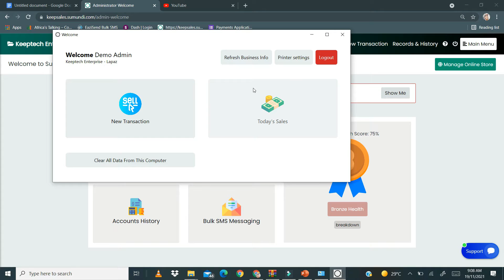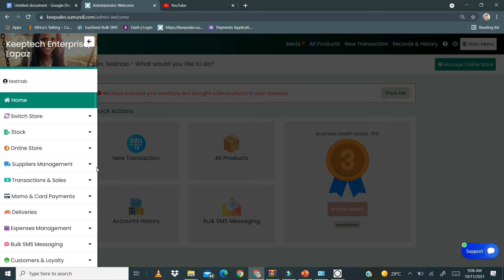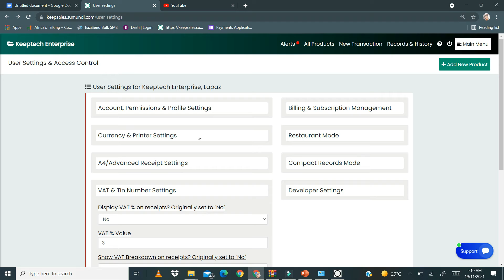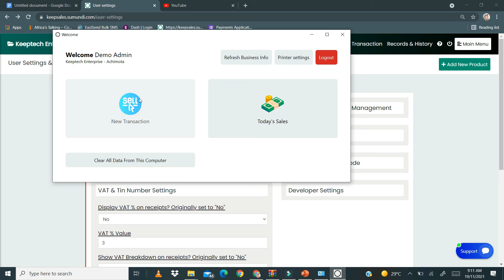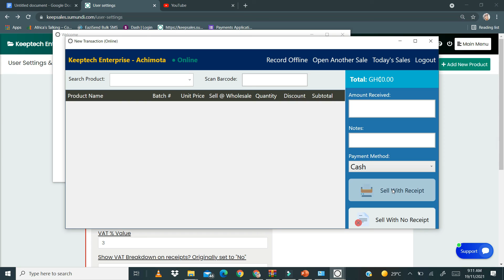Sumundi Keepsales Tutorials - P123: What Happens When You Change The Business Info On Keepsales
In this video, we look at what happens to the desktop application when you change your business information, VAT and currency settings from your web platform on Sumundi Keepsales.

▶ What is Sumundi Keepsales?
It’s a free application that helps you sell online and monitor in-store activities. Features include online store builder, payment, SMS marketing, POS, inventory management, sales and expense tracking, customer and loyalty management, and a whole lot more.

▶Where can I find out more about what Sumundi Keepsales can do?

▶How about general tips to help grow my business?

▶I have a problem with Sumundi